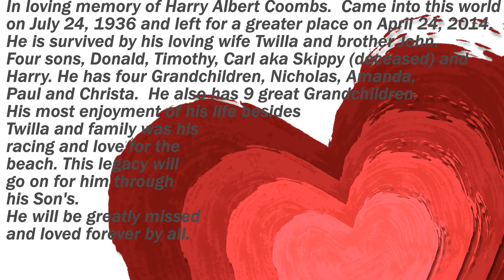In Loving Memory Of Harry A Coombs